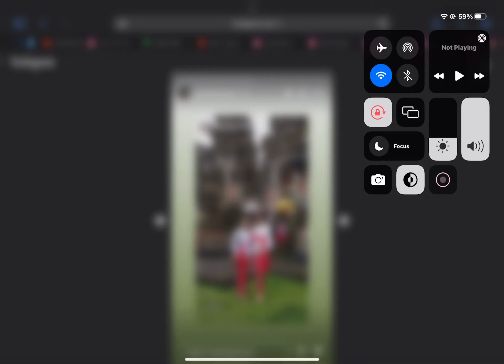14 July 2023